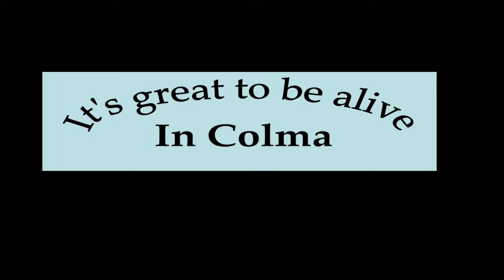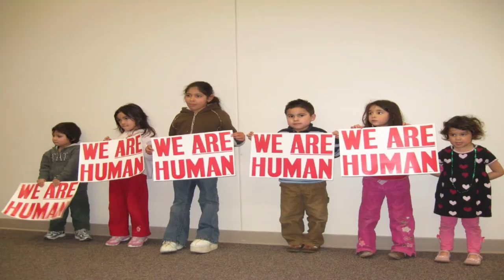Bishop Karen Oliveto | NLI 2022 General Session 5 | Cathedral of the Rockies in Boise